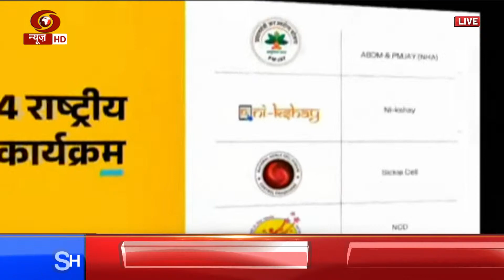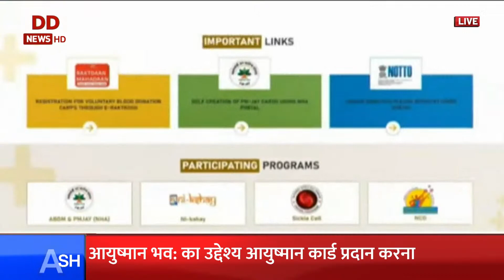President Murmu to inaugurates Nationwide healthcare initiative Ayushman Bhav campaign